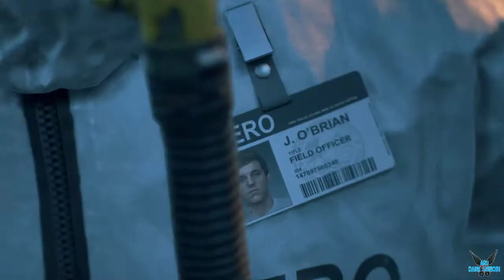Days Gone "El comienzo de todo. La Pandemia"[PS4] #1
a Days Gone "El comienzo de todo. La Pandemia"[PS4] #1

Deacon St. John,  un cazarrecompensas que prefiere vivir una vida peligrosa en el camino en cambio a vivir en campamentos en lo más profundo del bosque.

Dos años después de que se produjo una pandemia global que mató a casi toda la humanidad, y transformó a millones de personas en "Fenómenos", criaturas sin sentido tipo zombi que están evolucionando rápidamente

En un entorno de mundo abierto, puede usar múltiples formas para completar objetivos, como utilizar el sigilo para derribos silenciosos o adoptar un enfoque agresivo utilizando armas de largo y corto alcance.

Plataforma: PS4

Steam: EnishiYu
PS4 : Enishiyu
Wii U: Ryuuzaki007
3DS Codigo amigo: 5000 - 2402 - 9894 (Ryuuzaki)

"Days Gone"
"Days Gone Gameplay"
"Days Gone Español"
"Pandemia"
"Zombis"
"Mundo Abierto"
"Moto"
"Supervivencia"
"Survival"
"Pelea"
"Disparos"
"Tercera Persona"
"Deacon St. John"
"Aru"
"Aru Gameplay"